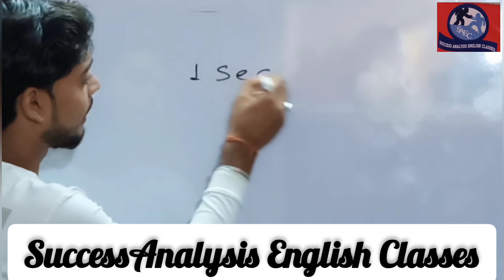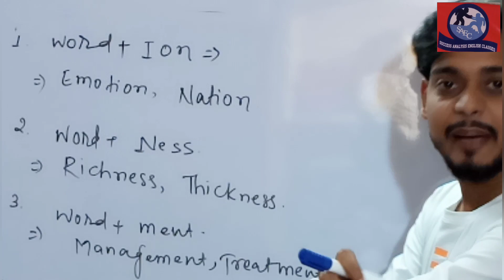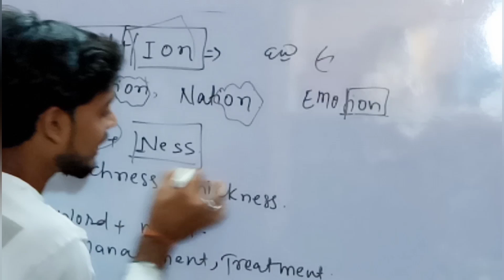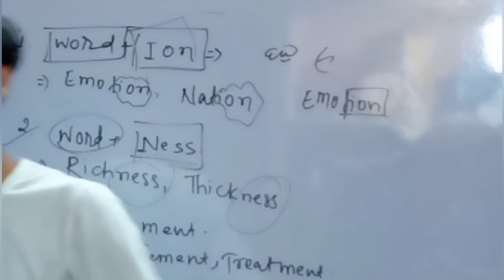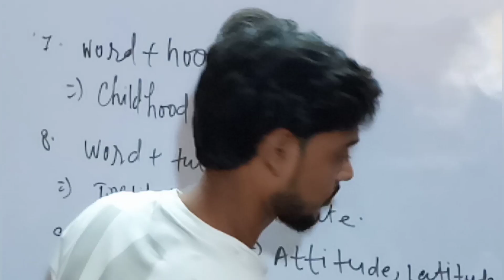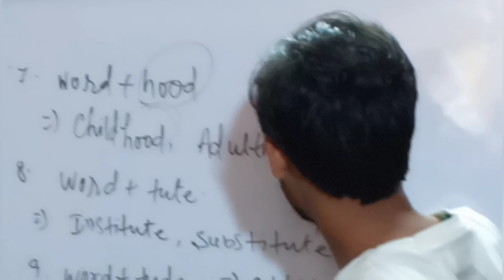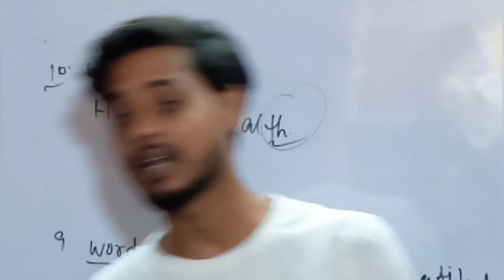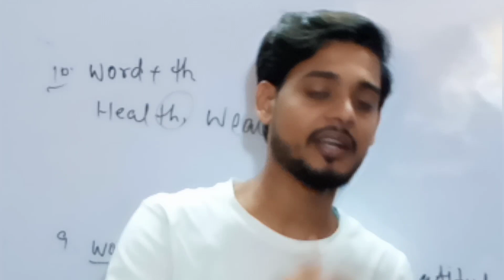मात्र 1 सेकंड में NOUN पहचाने।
CLASS TEST ❤️❤️❤️❤️❤️
FOR CLASS 12th (BSEB)